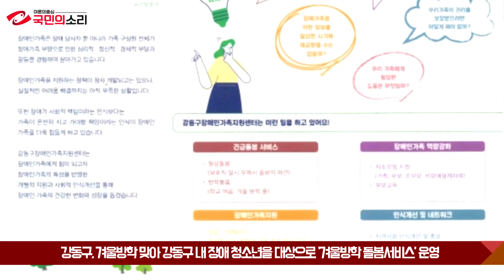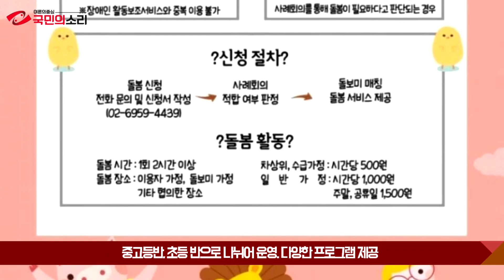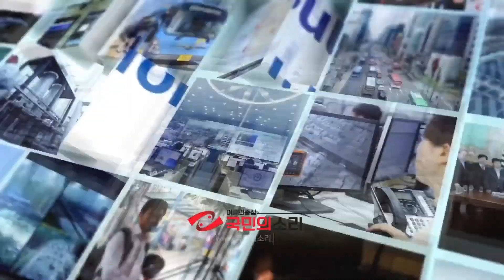강동구, 장애인 가족의 돌봄 공백 해소 노력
강동구, 장애인 가족의 돌봄 공백 해소 노력 국민의소리TV 임채완기자

강동구(구청장 이정훈)는 겨울방학을 맞아 일반학교의 특수학급이나 특수학교에 재학 중인 강동구 내 장애 청소년을 대상으로 ‘겨울방학 돌봄서비스’를 운영한다.

강동구에서 위탁 운영 중인 강동구장애인가족지원센터(센터장 강지향)가 신청을 받아 시행하는 ‘겨울방학 돌봄서비스’는 관내 중증장애인 총 8가정에 이달 중순부터 2주간 일 최대 6시간의 프로그램이 제공된다.

신종 코로나바이러스 감염증(코로나19) 장기화에 따라 철저한 방역수칙 준수 하에 시행할 예정이다. 중고등반과 초등학생 반으로 나뉘어 운영되며 신체활동, 만들기 활동, 작업치료 활동, 전통 놀이, 실내캠핑 등 다양한 프로그램이 제공된다.

장애인가족지원센터는 장애인가족의 돌봄 부담을 줄이고자 방학돌봄 서비스 외에도 중증장애인의 긴급돌봄 상황 발생 시 일상돌봄 서비스도 제공하고 있다.
일상돌봄 서비스는 만6세에서 65세미만의 중증장애인을 대상으로 보호자가 병원치료, 입원, 취업활동 및 교육, 결혼과 장례 등의 가족행사로 부재하여 긴급돌봄이 필요한 경우 연간 최대 64시간까지 장애인 돌봄을 제공하고 있다.

이정훈 강동구청장은 “최근 장애인 가정의 양육 부담으로 당사자와 그 가족들이 극단적인 선택까지 하는 일이 지속적으로 일어나고 있다. 강동구장애인가족지원센터의 긴급돌봄서비스는 관내 장애인 가정의 돌봄 부담을 완화하는데 꼭 필요한 역할을 하게 될 것으로 기대한다.”고 말했다.